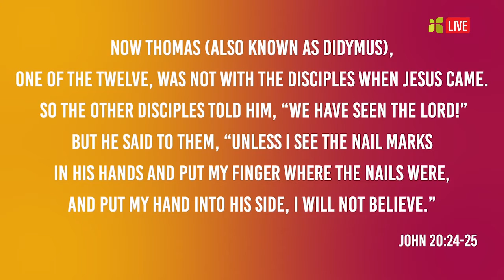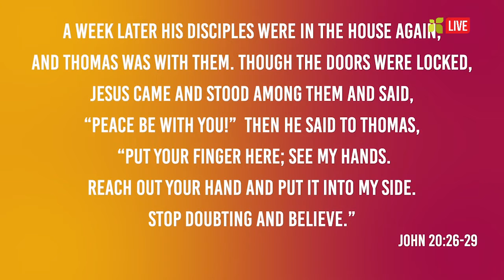CC STUDENTS | 0419